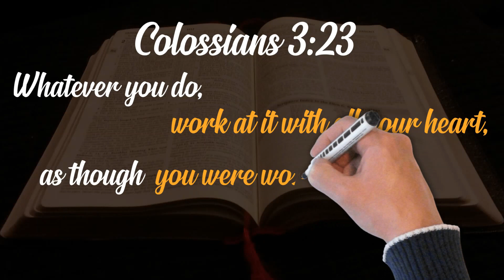WORLD RECORD TRAVEL STORIES #32 - EGYPT - a lesson for a lifetime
This story shares about the challenges I had to perform for a group of 4 people in Cairo and how the Lord intervened and asked me to perform my best as He was present at the meeting. The lesson I learnt in Egypt during my first visit has been a life lesson as an artist. I have given my best, be it among 5 people in a house fellowship in Maldives or a prison on Rikers Island in New York or the opening ceremony of the Military World Games in Hyderabad.